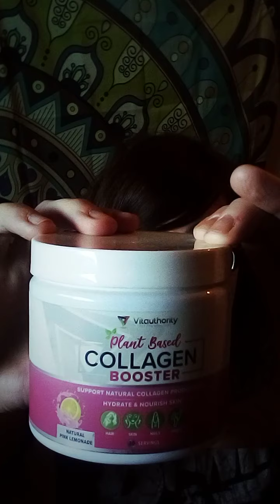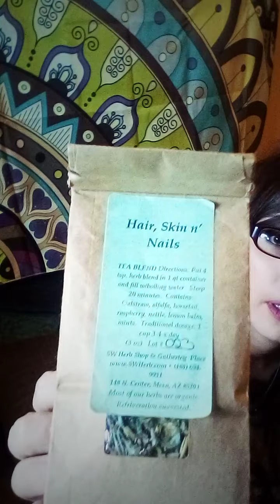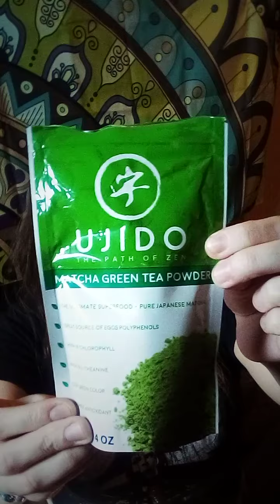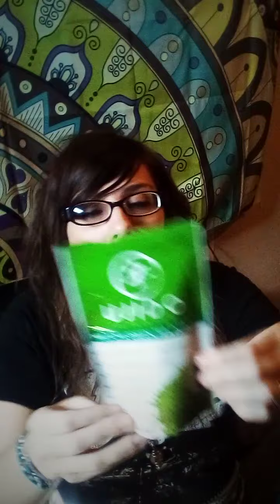Product testing, local finds, and keeping up your beauty game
I will be talking about Vitauthority's plant based Collagen powder, ujido Matcha green tea powder, South West herbs Hair skin and nails tea , Better Body foods Organic Chia seeds . Thoughts and what nots😉

Vitauthority.com
Vegan product testers /FB
SWHERB.COM
Betterbodyfoods.com
Ujido.com